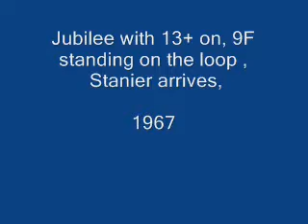New Bachmann Jubilee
'Baroda' and a 9F BR 1967